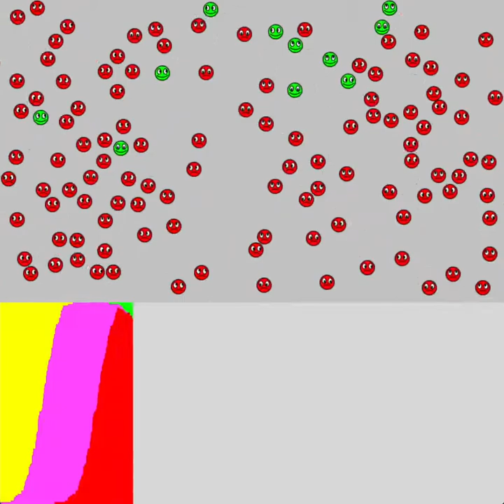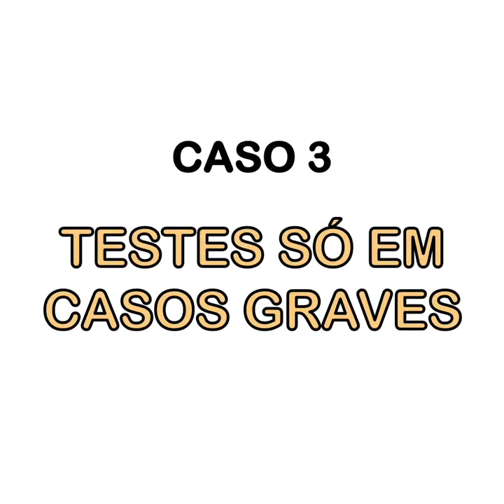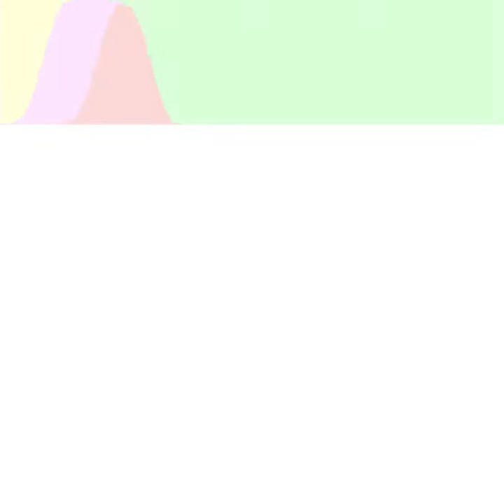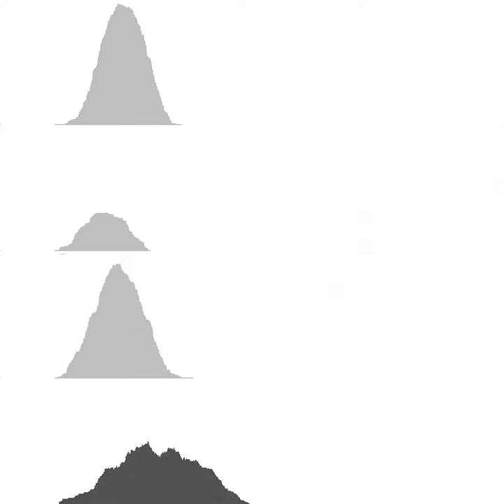COVID-19: A Importância de Testar Muito e Testar Rápido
Fiz uma nova simulação sobre a pandemia, dessa vez para demonstrar a importância de testar muito e de testar rápido. Também mostro a enorme discrepância entre o número de casos confirmados e o número de casos reais de pessoas infectadas. Minha recomendação segue a mesma: fique em casa!

PS.: O código dessa nova simulação refiz do zero, e otimizei para rodar mais rápido mesmo em computadores mais lentos. Usei Python 3, com SciPy, Numpy e Pygame.